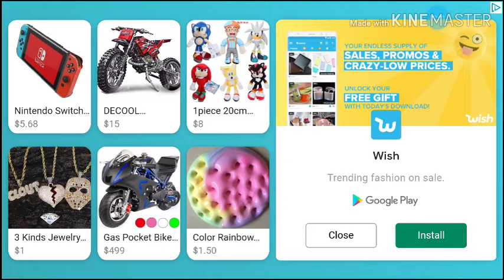6 Bad mobile games for your phone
These are the six bootlegs mobile games they exist and your phone and they need to die.